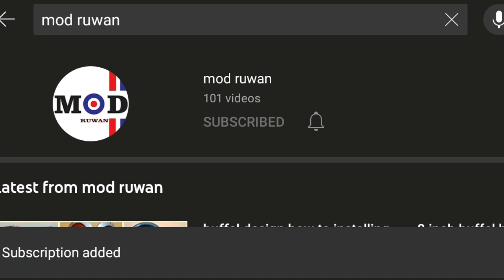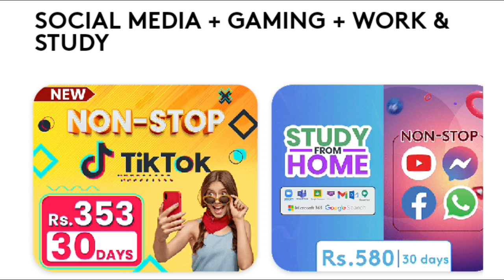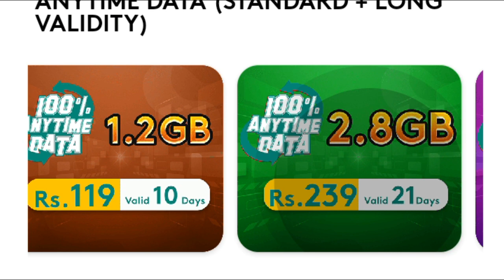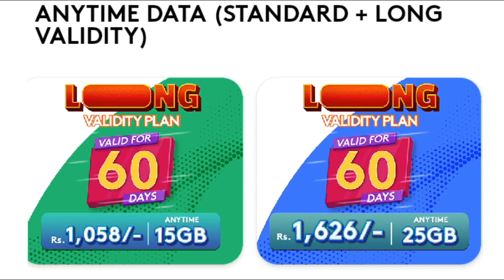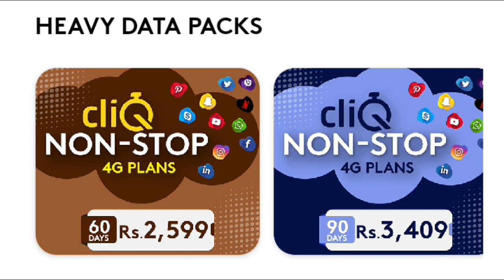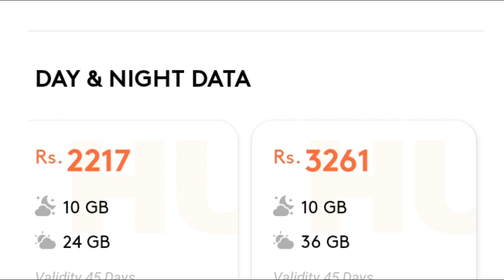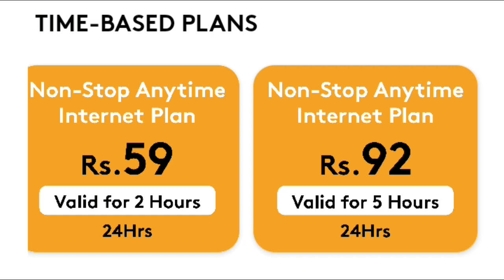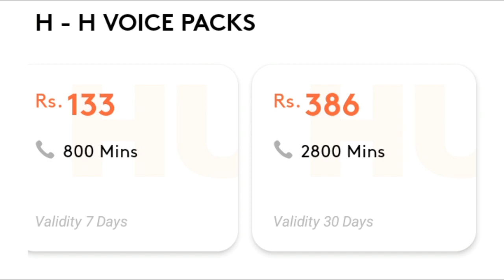HUTCH PACKAGES | HUTCH DATA PACKAGES | HUTCH VOICE PACKAGES | සියලුම හච් පැකේජ් | හච් ඩේටා පැකේජ්